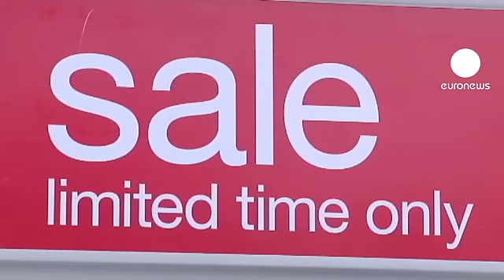عيد الشكر في الولايات المتحدة: تسوق وأزمة مالية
الرئيس الأميركي شارك بعيد الشكر، على طريقته بأن يصفح عن ديكة رومية، خلافا للعديد من الاميركيين الذين سيتناولون الديوك الرومية. في الولايات المتحدة حوالي 45 مليون ديك رومي يتم تناولها على مائدة عيد الشكر.

على الرغم من الظروف الاقتصادية الصعبة، العائلات الأميركية لا تفوت العشاء التقليدي. متوسط ​​تكلفة الطير الواحد ارتفعت من ثمانية عشر دولاراً في ظرف عامين إلى أكثر من 22 دولاراً، بحسب الأرقام الرسمية.
 المحللون يتوقعون زيادة في المبيعات بحدود 3.5 في المئة فقط هذا العام (مقابل 3.7٪ في عام 2011 و 3.8٪ في عام 2010)، بسبب تراجع المبيعات في الربع الثالث. وتجار التجزئة يتحضرون ليوم الجمعة السوداء وهو اليوم اليوم الذي يقدم فيه التجار أفضل الحسومات خلال العام.
وول مارت خطط لفتح أبوابه في يوم عيد الشكر عند الساعة 8 مساء، وكذلك العديد من المحال المشهورة. حيث تشير دراسة أجريت مؤخرا أن 23 في المئة من المستهلكين يعتزمون التسوق في المتاجر في يوم عيد الشكر، وهي نسبة زادت عن العام الماضي.

مراسل يورونيوز، شتيفان غروبي،  نقل لنا من واشنطن انطباعاته قائلاً:
"ارتفعت ثقة المستهلكين إلى أعلى مستوى في خمسة أعوام في نوفمبر تشرين الثاني، مع تحسن سوق العمل وأسعار المساكن. لكن الأميركيين يتخوفون من صرف مدخراتهم مع اقتراب موسم التسوق في الاعياد، إذا لم يتم التوصل إلى اتفاق حول الأزمة المالية بحلول نهاية العام. "